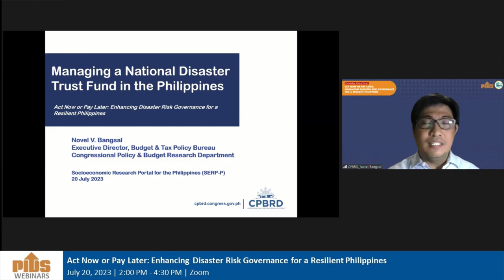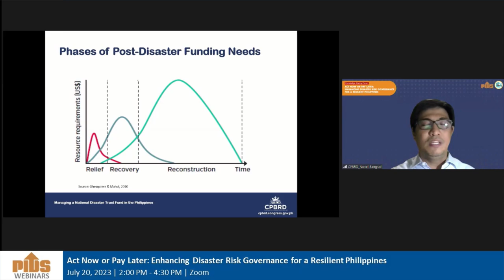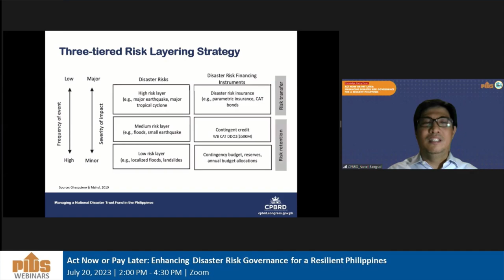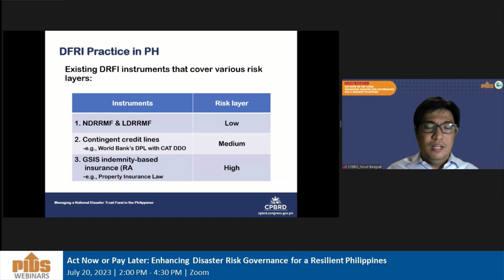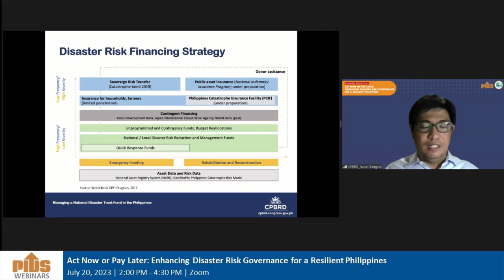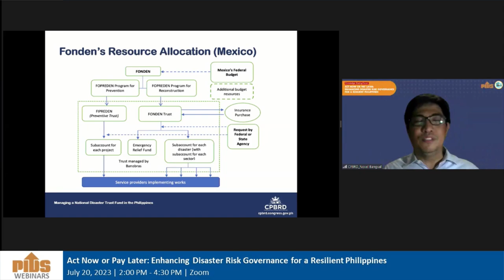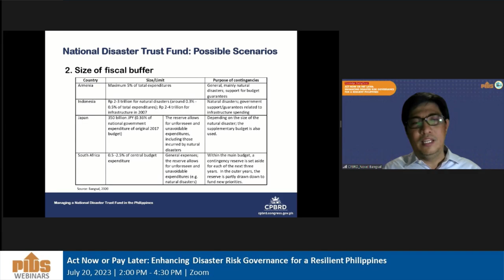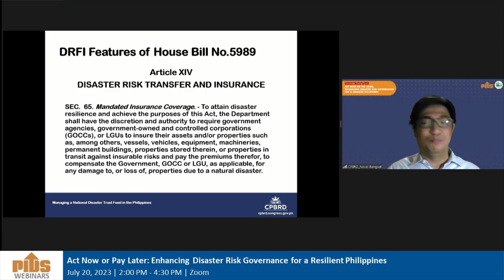Managing a National Disaster Trust Fund in the Philippines by Mr. Novel Bangsal